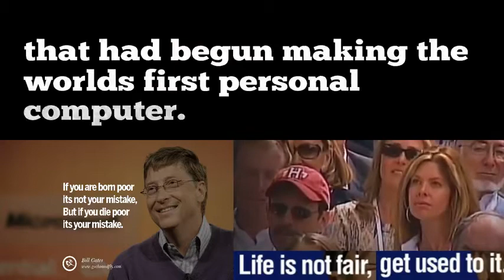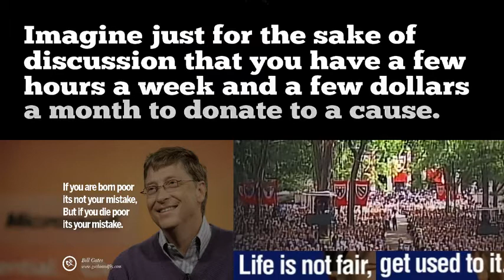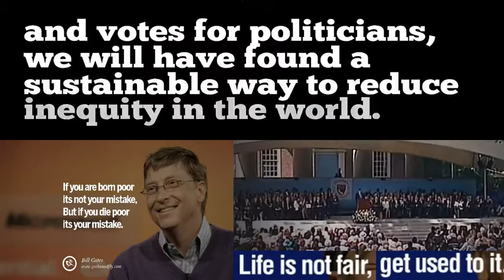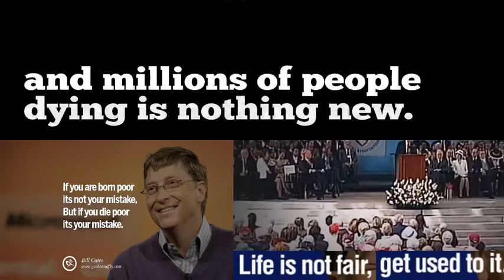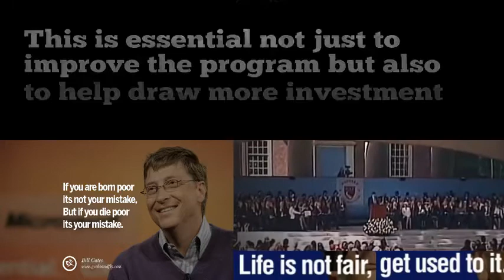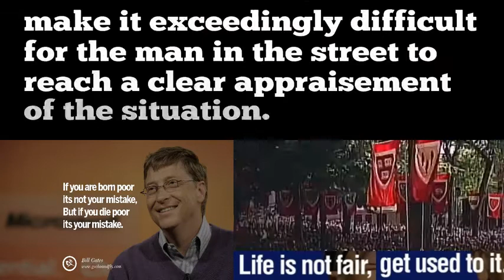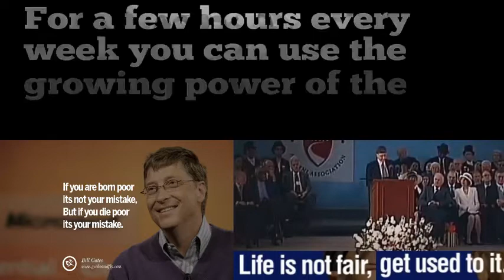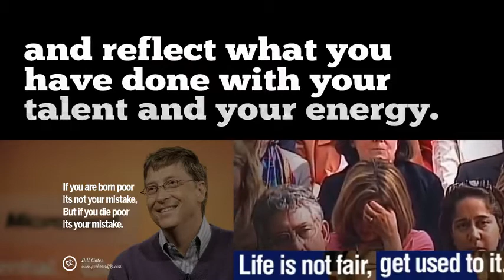Bill Gates Harvard Commencement Address 2007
Bill Gates addresses the Harvard Alumni Association in Tecentenary Theater at Harvard University's 2007 Commencement Afternoon Exercises